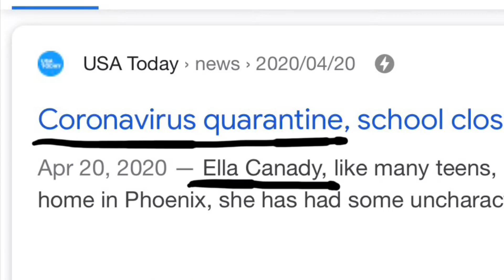2021 Predictions!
See you guys next year haha I’m so funny